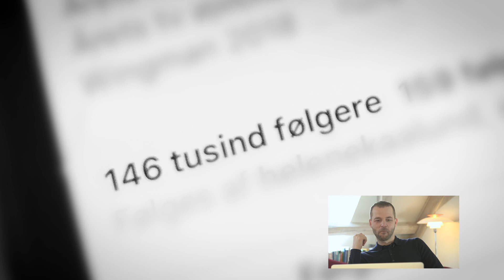Spindoktorerne – med Lenny & Philip | Morten Østergaards nye valgvideo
Se hele episoden med Morten Østergaard og resten af den fantastiske sæson helt gratis lige her: